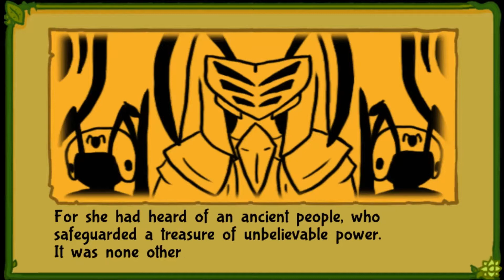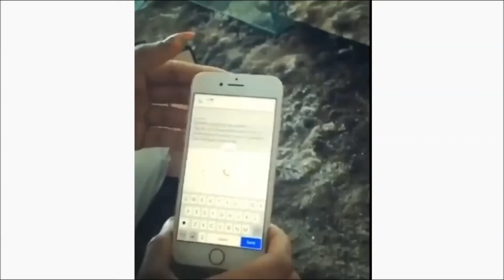Let's Play Bug Fables - Part 1 - Adventure Begins!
Hello. It's me. Back, back, back, back, back again, up in this All-Stars gig, also known as my new Let's Play of Bug Fables: The Everlasting Sapling. It's a classic Paper Mario inspired RPG that I've been keeping an eye on for a while that I've wanted to play for ages. Hope y'all like it.